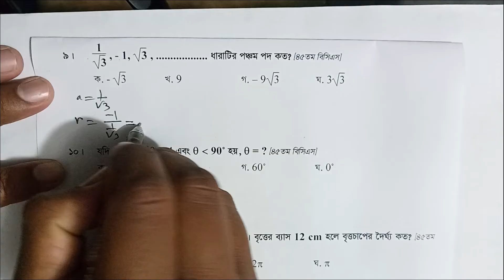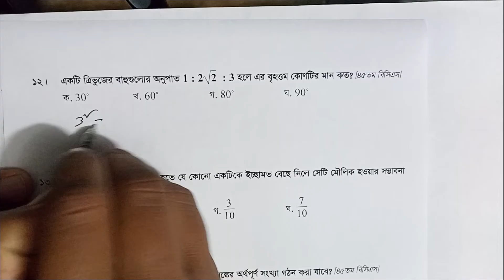45th bcs math question solution | ৪৫তম বিসিএস গণিত অংশ সমাধান।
৪৫তম বিসিএস গণিত অংশ সমাধান, ৪৫তম বিসিএস, ৪৫ বিসিএস, বিসিএস,
45th bcs, 45 bcs, bcs, bcs 2023, 45th bcs result, bcs circular, বিসিএস, সার্কুলার,  Math Solution 2023
Job Math Solution 2023
BCS Preparation 2023
বিসিএস গণিত প্রস্ততি 2023
বিসিএস প্রস্তুতি ২০২৩
প্রাইমারী প্রস্তুতি ২০২৩
Primary Math Solution 2023